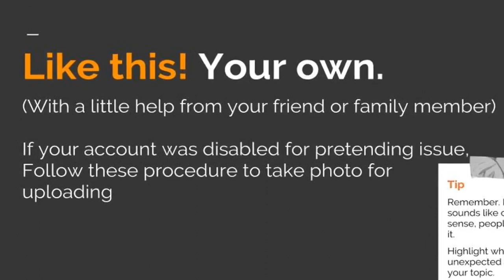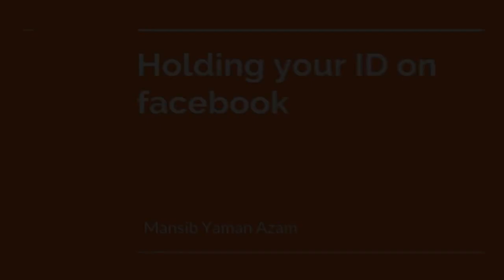Holding Your ID to recover disabled account facebook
Follow these procedure to take that photo and upload it to facebook

Hi,

Thanks for sending your ID. To complete this ID verification, we need you to reply to this email and attach a photo of yourself holding your government-issued ID. Please make sure that we can clearly see your face in both the photo and the ID.

Thanks in advance for your understanding of this security policy.

Thanks,